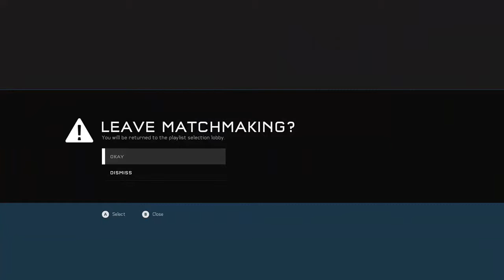Dark Skilled Halo 5: Guardians HD (Part 12)